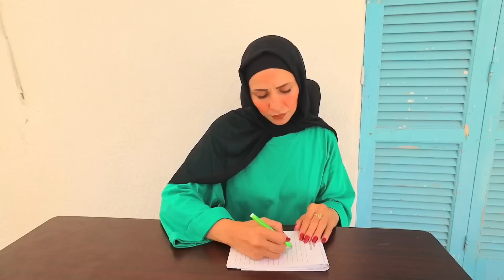بنت صغيرة تستعاار من صحبتها - شوف حصل اية !!